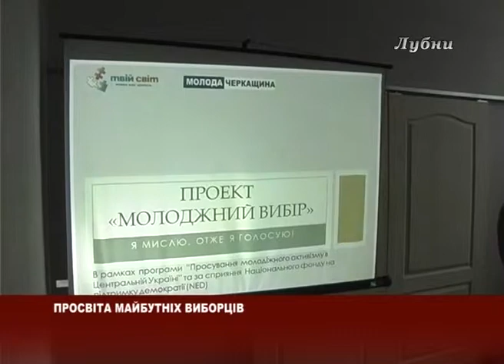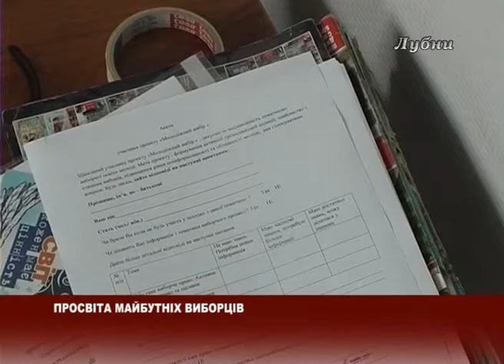ПРОСВІТА МАЙБУТНІХ ВИБОРЦІВ